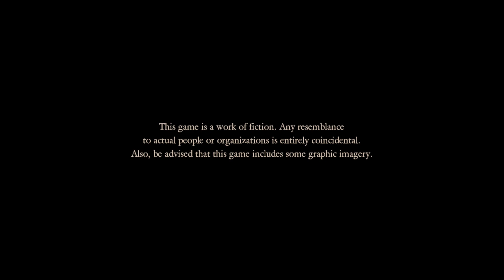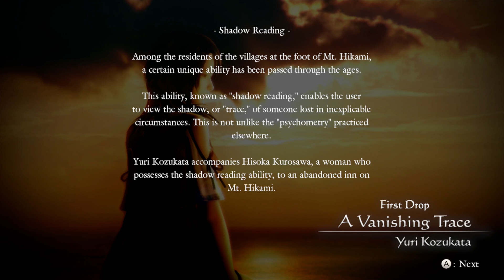"Fatal Frame: Maiden of Black Water" Pt. 1 - Loreal and Maybeline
Grant, Dez, and Binh start up the latest entry in the Fatal Frame series, and already find themselves in a hairy situation.